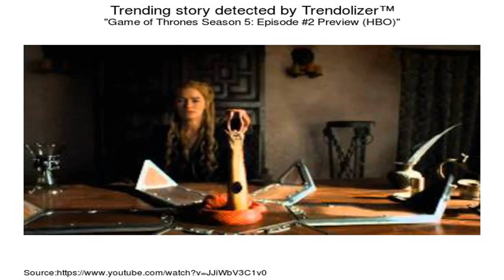S 7 Teaser Breakdown!!! Game of Thrones (Spoilers)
Game of Thrones has announced the premiere date for its 7th S. They have also released another Teaser Trailer to promote S 7. In this video, I .

Spoilers! In this brief video I give my opinion on the most recent Game of Thrones season 7 news from Watchers on the Wall. In this video I look at the new .

Breakdown and HYPE for the Game of Thrones S 7 Teaser Trailer called The Great Wars - Sigils The Trailer focused on HATE. So I ended the video with .

Full Breakdown and Analysis: Frame-By-Frame ***Spoilers*** The recent Game of Thrones, S seven pre-production teaser trailer was released at this .